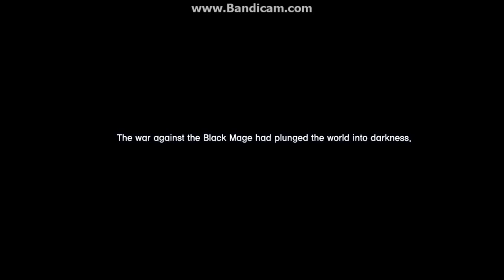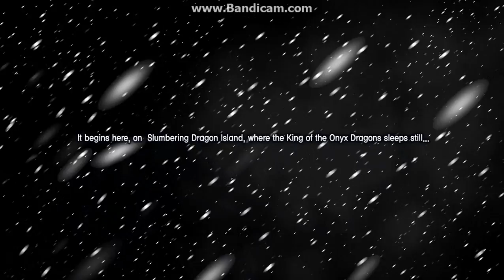MapleSEA Heroes of Maple Act 1 Part 1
Hi All, Recently Damien was release in MapleSEA, and the quest needed to complete before facing him is Heroes of Maple Act 1-4.

so here we go, bear with me for breaking the game play into so many parts as bandicam has a limit of 10mins for free users, and also i do not have the time to one shot complete it.